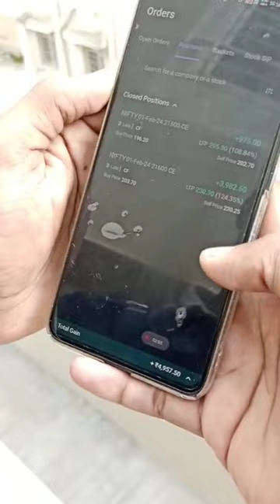live option trading for beginners